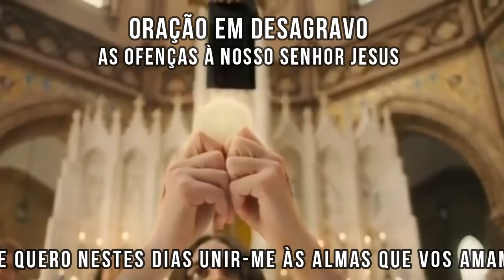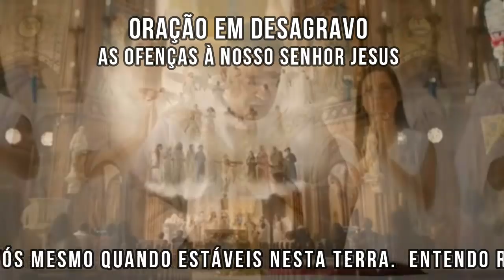MENSAGENS DA MÃE DE JESUS SOBRE O CARNAVAL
Queridos filhos, não vos enganeis com as coisas que muitos dizem trazer alegria e felicidade, como é no caso o carnaval. Queridos Filhos, o Carnaval é uma festa diabólica, quem participa deste tipo de festa está dando uma boa ajuda a satanás. Se quiserdes um conselho Meu, vos digo: não participeis deste tipo de festa, pois é uma festa em que satanás se faz presente do princípio ao fim. Se soubésseis o que poderia acontecer-vos indo ao Carnaval, nunca mais iríeis.